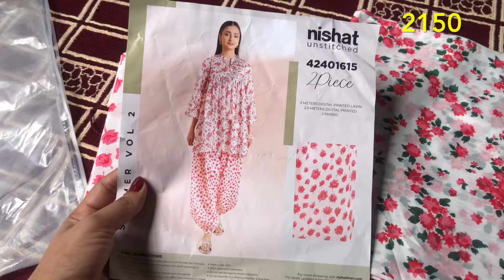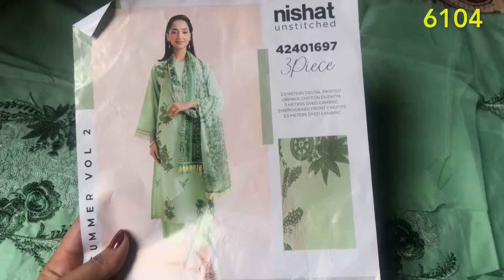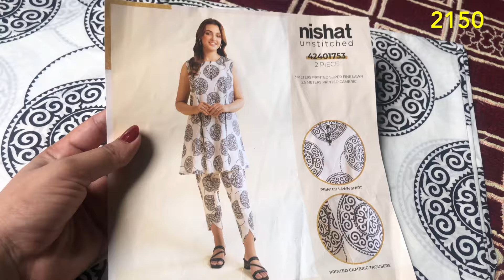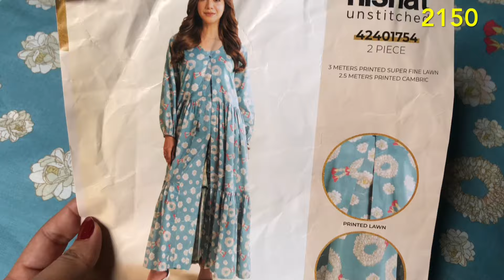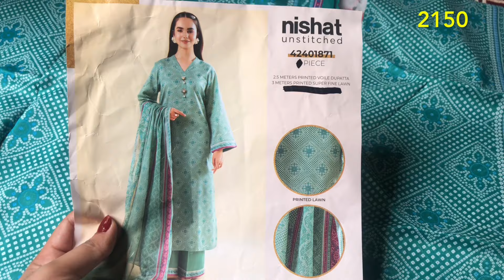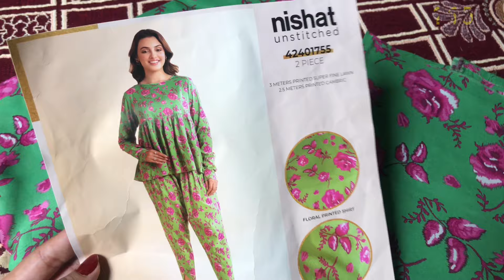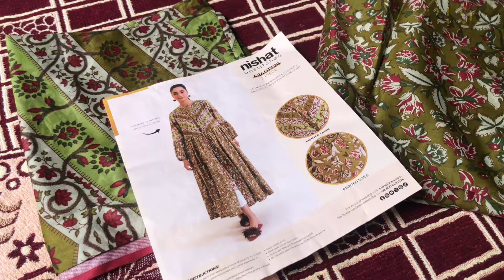Nishat Sale shopping haul | Nishat Sale today | Nishat linen Sale 2024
nishat linen
nishat shopping haul
shopping haul